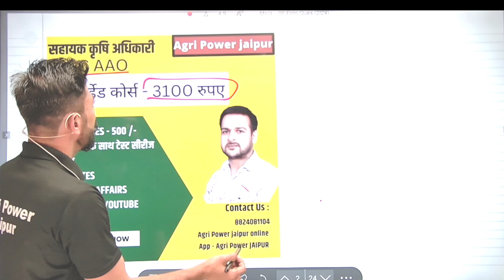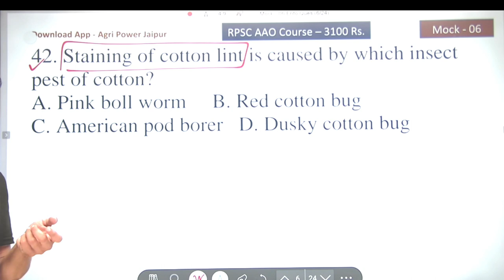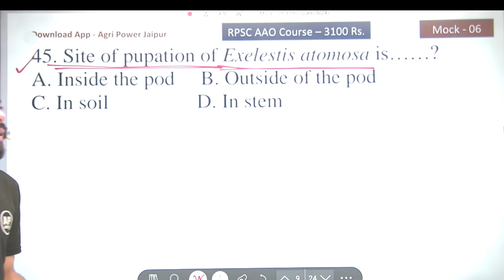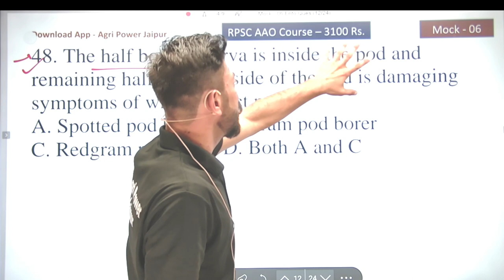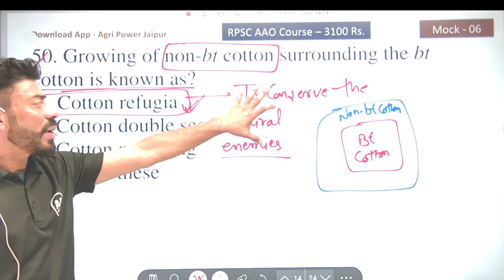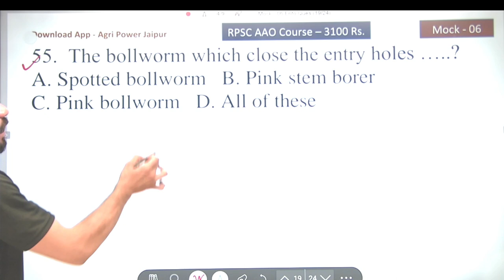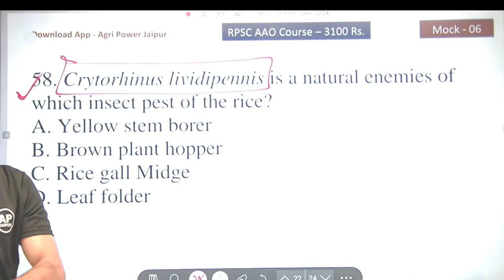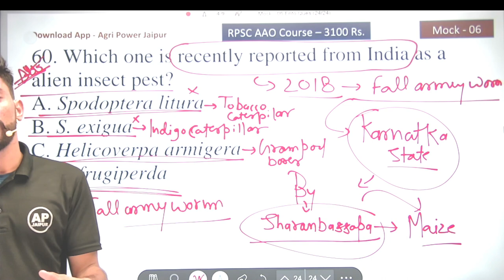[05] Entomology Questions For RPSC AAO , by Sharad Sir , Agri Power 8824081104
41. What is the scientific name of the white grub beetle?
A. Holotrichea Serrata
B. H. consenguina
C. H. armigera

42. Staining of cotton lint is caused by which insect pest of cotton?
A. Pink boll worm     B. Red cotton bug
C. American pod borer   D. Dusky cotton bug

43. Bunchy top appearance in the sugarcane is caused by which insect pest of ….?
A. Early shoot borer   B. Internode borer
C. stalk borer    D. Gurdaspur borer

44. Leaf curl disease in the chilli is transmitted by which insect pest?
A. Thrips tebci   B. Pyrilla perpusila
C. Bemeisa tabaci  D. All of these

45. Site of pupation of Exelestis atomosa is……?
A. Inside the pod     B. Outside of the pod
C. In soil                 D. In stem

46. Which one is the common insect pest of the soybean and groundnut?
A. Agrotis ipsilon   B. Aproraema modicella
C. Maruca vitrata   D. Aphis craccivora

47. Which of the following pest causes onion needle or silver shoot symptoms in rice?
A. Nephotettix nigropictus
B. Cofana spectra
C. Orseolia oryzae
D. Hydrellia philipiana

48. The half body of larva is inside the pod and remaining half body outside of the pod is damaging symptoms of which insect pest?
A. Spotted pod borer   B. Gram pod borer
C. Redgram pod fly     D. Both A and C

49. Passing of rope over the crop is done to dislodge the following pest?
A. Leaf folder         B. Caseworm
C. Mealy bug         D. Grasshopper

50. Growing of non-bt cotton surrounding the bt cotton is known as?
A. Cotton refugia
B. Cotton double seed
C. Cotton mulching

51. Double seed stage in cotton is due to attack of which insect pests?
A. Cotton pink stem borer
B. Cotton pink bollworm
C. American bollworm

52. Which one is not a pest of the mustard?
A. Athelia proxima
B. Lyphaphis erysimae
C. Plutella xylostella
D. Diclodispa armigera

53. Site of the pupation of the groundnut leaf minor?
A. Inside the soil            B. Inside the pod
C. Inside the leaf tissue   D. None of these

54. Trichogramma is a type of parasitoid ….?
A. Egg parasitoid
B. Larval parasitoid
C. Egg-larval parasitoid
D. Pupal parasitoid

55.  The bollworm which close the entry holes …..?
A. Spotted bollworm   B. Pink stem borer
C. Pink bollworm   D. All of these

56. Pheremone traps are used to attract which stage of the insects?
A. Adult male    B. Adult female
C. Larvae stage  D. Larva and adult

57. Which one larval parasitoids of the rice gall midge
A. Chilo partellus      B. Trichogramma sp.
C. Platygaster oryzae  D. Both B and C

58. Crytorhinus lividipennis is a natural enemies of which insect pest of the rice?
A. Yellow stem borer
B. Brown plant hopper
C. Rice gall Midge
D. Leaf folder

59. Henospliachana vigintiopunctata is a pest of which crop?
A. Potato                    B. Brinjal
C. Both A and B        D Onion

60. Which one is recently reported from India as a alien insect pest?
A. Spodoptera litura
B. S. exigua
C. Helicoverpa armigera
D. S. frugiperda